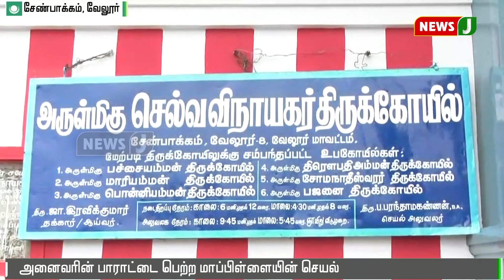மனநலம் பாதித்த பெண்ணிற்கு வாழ்க்கை கொடுக்க காவல் நிலையம் வரை சென்ற மாப்பிள்ளை